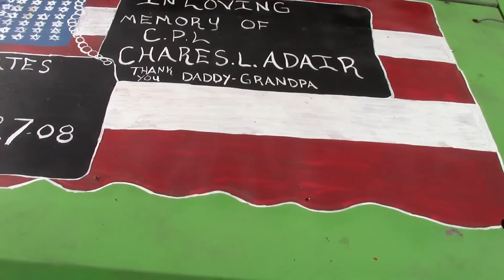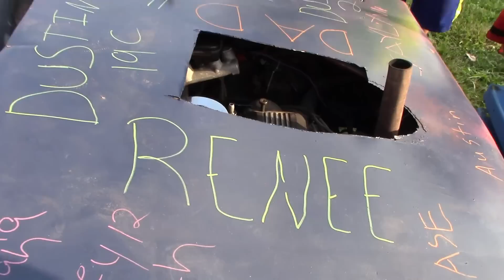Derby Prelude Jay Co Derby 2017 Day 1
Day 1 of the demo derby held at Jay County Fair, Portland Indiana.